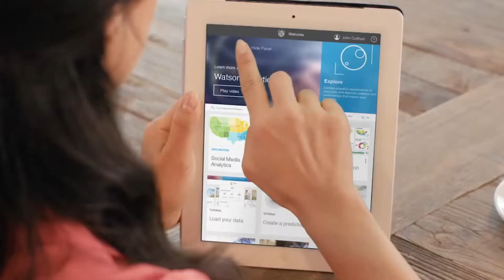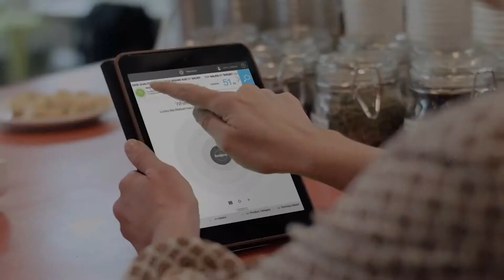Discover Watson Analytics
Watson is a machine-learning platform that’s been built to mirror the same learning process that humans have: Observe, Interpret, Evaluate and Decide. Through the use of this cognitive framework, Watson can search through a database of information and pull out key insights to bridge gaps in human knowledge. It’s expertise scaling for enterprise.

Watson has already helped businesses across a variety of industries increase their customer engagement, data discovery and informed decision-making abilities. Is your business next?